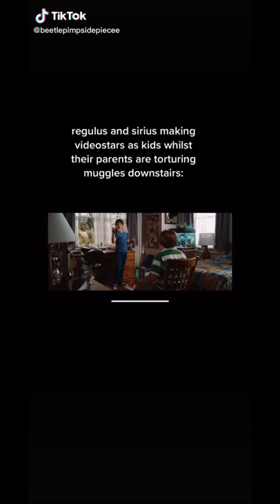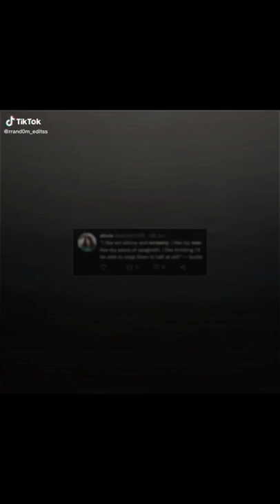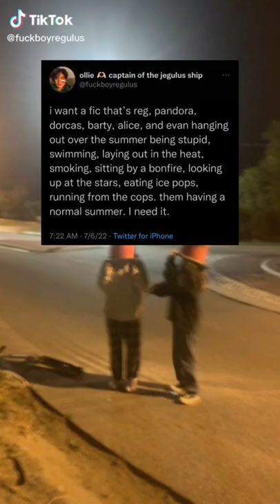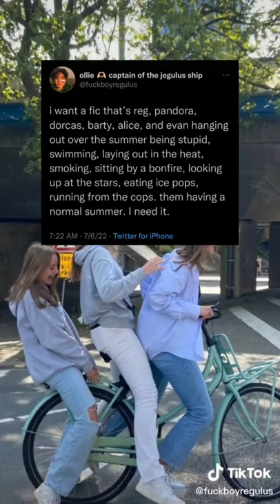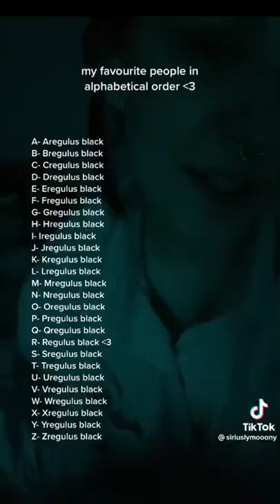Regulus Black & Co Tiktoks because You’re Unwell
(respectfully)